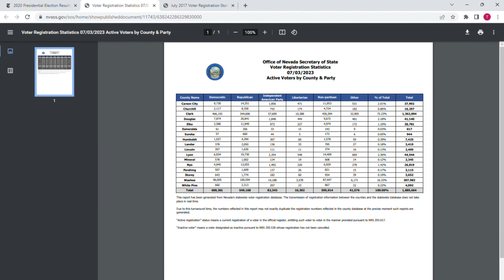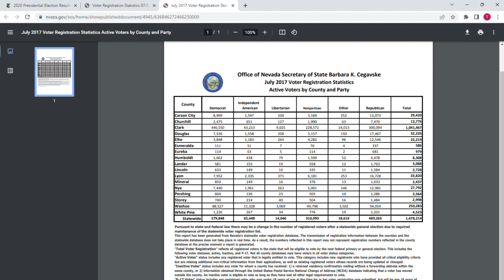Is Nevada becoming a Republican STRONGHOLD?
On Politics Now!, I talk politics (specifically American) as I do predictions and data analysis.
NOTE: I am conservative (I try to be as objective as possible, but I can't guarentee it) Twitter